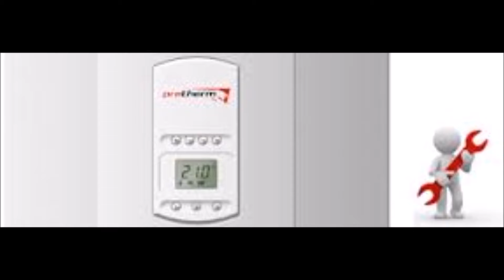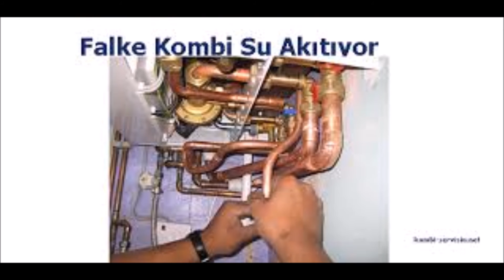VAİLLANT KOMBİ ÇANKAYA SERVİSİ,,478*21,00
F11 Arıza Kodu : Atmotec Kombi Ekranında Bu Uyarı Kodu Belirdi İse Kalorifer Tesisatına Gönderdiği Dönüş Suyunu Ölçme Görevinde Olan Sensöründe Arıza Vardır Ya Da Kablolarında Kısa Devre Oluşmuştur. Tüketici Olarak Yapabileceğiniz Müdahale Yoktur Vaillant Kombi Servisi’ni Arayınız.

F13 Arıza Kodu : Atmotec Kombide F13 Arıza Kodu Ntc Sensöründe Sorun, Kablolarında Aksama Ve Elektronik Bağlantısında Sorun Olduğunu Belirtir. Servisin Görüp Müdahale Etmesi Gereken Bir Durum Olduğu İçin Atmotec Servis İle Görüşmelisiniz.

F15 Arıza Kodu : Bacalı Tip Kombilerde Atık Gaz Sisteminin İçinde Bulunan Atık Gazın Dış Ortama Gönderilip Gönderilmediğinin Kontrolünü Yapan Aynı Zamanda Bunu Ana Karta Bildiren Ptc Sinde Sorun Ya Da Kısa Devre Meydana Geldiğinde Bu Uyarı Kodu Belirir. Bu Durumda Direk Olarak Vaillant Atmotec Servisi Aramalısınız. (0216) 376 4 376

F16 Arıza Kodu : Hem Atmotec Hem De Turbotec Modellerinin Baca Tip Kombilerinde Hava Sisteminde Yer Alan Temiz Havanın Kombi İçine Doğru Ulaşıp Ulaşmadığını Kontrol Eden Ptc Sinde Kısa Devre Olduğunda Ya Da Sensör Arıza Yaptığında Bu Uyarı Kodu Belirmektedir. Vaillant Servisi’nin Müdahale Etmesi Gereken Bir Durum Olduğu İçin Cihaza Müdahale Etmeyiniz Servis Desteği Alınız.

F20 Arıza Kodu : Atmotec Kombinin Gidiş Sensörü Termik Bağlantısında Sorun Ya Da Hata Olduğunu Bildiren Hata Kodudur. Kısacası Limit Sensöründe Sorun Olduğu Anlamına Gelmektedir. Atmotec Kombide Bu Uyarı Kodu Olduğunda Cihaz Sürekli Çalışmaktadır. Bu Durumda Bir Süre Kadar Beklenmelidir Sorun Düzelmezse De Atmotec Kombi Servisi İle Görüşülmelidir.

F22/F23/F24 Arıza Kodu : Atmotec Kombide Beliren Bu Üç Hata Kodunun Açıklaması Da Aynıdır. Yani Cihazda Su Kalmadığını Basıncın Sıfırlandığını Göstermektedir. Kombinin Altında Yer Alan Doldurma Musluğunu Açarak Basıncı 1,5 Bara Getirmeniz Gerekmektedir.

F25 Arıza Kodu : Atmotec Kombide Limit Termostatında Sorun Olduğunu Bildiren Hata Kodudur. Kombi Soğuyana Kadar Beklemelisiniz Kombi Soğuduğunda Normale Dönecektir. Sorun Bu Şekilde Düzelmez İse Vaillant Atmotec Servisi Aramalısınız.

F26 Arıza Kodu : Atmotec Kombiye Elektrik Akımının Doğru Orantıda Gelmediğini Bildiren Hata Kodudur. Atmotec Kombide Bu Uyarı Kodu Olduğunda Ya Elektronik Kartta Ya Da Gaz Valfinde Sorun Var Demektir. Atmotec Servisi İle Görüşmeniz Gerekmektedir.

F27 Arıza Kodu : Gaz Valfinin Kapalı Durumda Olduğu Fakat İyonizasyon Alev Algılama Sinyalini Gönderdiğinde Atmotec Kombi Ekranında Bu Hata Kodu Belirir. Gaz Ventilinde Kaçak Söz Konusu Olabilir Ya Da İyonizasyon Elektrotunda Problem Olabilir. Bu Durumda Tüketici Olarak Atmotec Servisi Aramalısınız.

F28 Arıza Kodu : Atmotec Kombide Ateşleme Başarısızlığı Olduğunda Bu Uyarı Kodu Belirmektedir. Bu Durumda Cihazı Resetleyiniz. Resetleme İşleminden Sonra Sorun Düzelmezse Cihaza Gaz Girişi Olmuyor Olabilir Ya Da Gaz Valfinde Sorun Olabilir. Servisin Müdahalesi Gerekmektedir.

F29 Arıza Kodu : Atmotec Kombi Çalışır Vaziyette İken Alev Söndüğünde Ve Cihaz Arızaya Geçtiğinde Bu Uyarı Kodu Ekranda Belirmektedir. Bu Durumda Kombi Çalışır Durumdan Çıkar Ve Verim Alınmamasını Sağlar. Atmotec Kombiye Gelen Gaz Girişinde Sorun Varsa Ya Da Gaz Yetersiz Kalıyor İse Bu Sorun Yaşanır. Vaillant Atmotec Servisi Aramalısınız. 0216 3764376

F33 Arıza Kodu : Hava Prosestatı Kontakları Kapalı Değil De Açık Kaldığı Zaman Atmotec Kombide Bu Sorun Yaşanır. Bunun Sebebi Hava Prosestatının Görevini Gerçekleştirmemesi Yani Çalışmaması Ya Da Baca Kısmı Halkalarının Montajının Doğru Olmamasıdır.